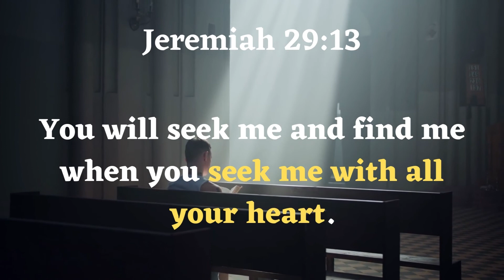Bible Verse: Jeremiah 29:13 ✝️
Seek the LORD with All Your Heart ❤️